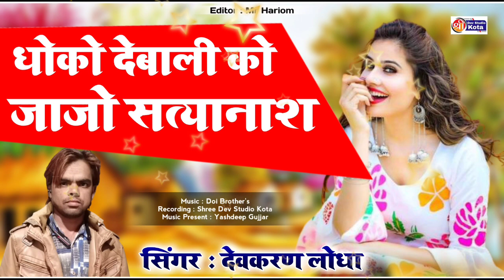धोको देबाली को जाजो सत्यानाश || देवकरण लोधा || Shree Dev Studio Kota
➤ Song -  dhoko debali ko satyanash
➤ Singer -  devkaran lodha
➤ Lyrics  -
➤ Artists -
➤ Recording -  shree dev studio kota
➤ Music Lable -
➤ Category  -
➤ Sub Category -
➤ Director -
➤ Producer -
➤ Digital Partner :-
➤ http: FOR MORE Entertainment STAY Tune with us! STAY Tune with us! FOR MORE
➤ G+ : http:
➤ Twitter:                                                                                                                                                ➤ Join whatsapp Group http://
➤ Contact Person :